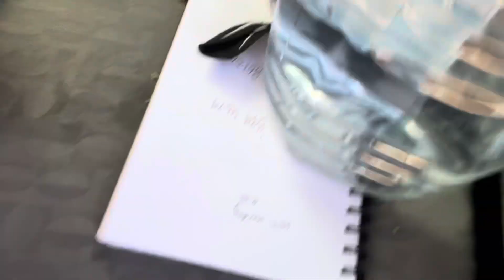I GOT SOME NEWS!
NOW IT BEGINS. I will be putting allllll my focus on making content for you all. Love you You guys and hope you enjoy! FOLLOW MY OTHER SOCIALS!!!